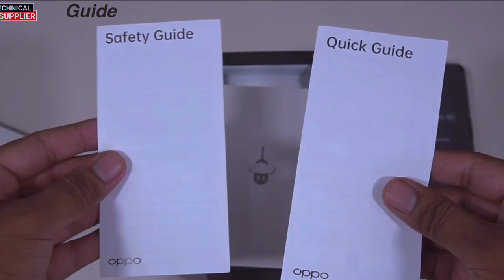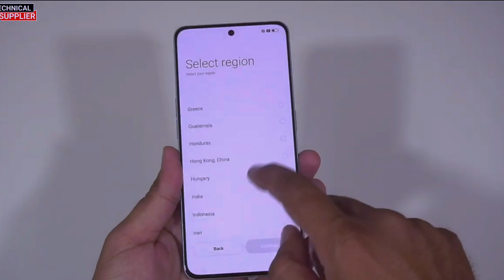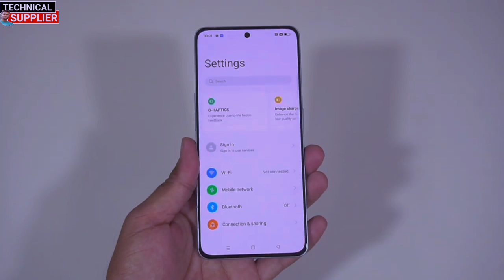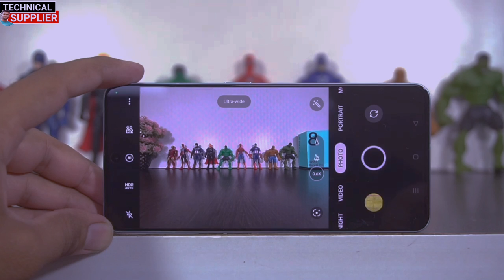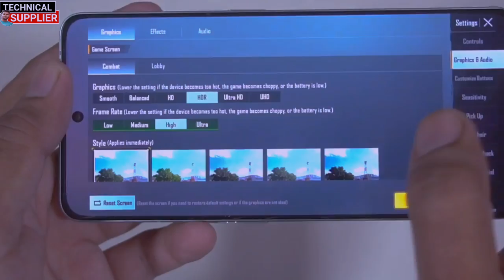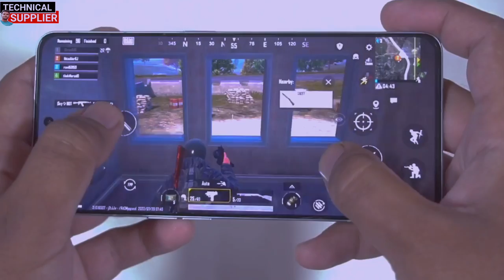Is It The Next GREAT Camera Phone ? OPPO Reno 8 Pro!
3. Like
4. Comment
5. Share

ओपो ने स्मार्टफोन मार्केट में अपनी नई फ्लैगशिप सीरीज Oppo Reno 8 लॉन्च कर दी है. इस सीरीज का प्रीमियम और टॉप एंड वेरिएंट Oppo Reno 8 Pro है. इस फोन पर कंपनी ने अच्छा खासा काम किया. बता चाहे डिजाइन की हो या फिर कैमरा और बैटरी की स्मार्टफोन कई मामलों में पिछली जनरेशन के मुकाबले बेहतर नजर आता है.

कंपनी ने ना सिर्फ फोन के डिजाइन और बैटरी पर काम किया है. बल्कि इसका डिस्प्ले भी काफी ज्यादा समूद और बेजल लेस एक्सपीरियंस प्रदान करता है. ऐसा नहीं है कि इसमें बेजल नहीं है, लेकिन जो है वह बहुत ही कम है. ब्रांड ने फोन के रियर पैनल और कैमरा मॉड्यूल को नया लुक देने की कोशिश की है.

कैसा है फोन का डिस्प्ले?
हालांकि, मुझे यह डिजाइन काफी हद तक Oppo Find X सीरीज की याद दिलाता है. Oppo Reno 8 Pro में 6.7-inch का Full HD+ AMOLED डिस्प्ले मिलता है, जो 120Hz रिफ्रेश रेट के साथ आता है. डिस्प्ले HDR 10+ सपोर्ट, SGS लो मोशन बलर समेत कई डिस्प्ले सर्टिफिकेशन के साथ आता है. इसका व्यूइंग एंगल अच्छा है और इसमें कलर काफी ज्यादा वाइब्रेंट नजर आते हैं.
हैंडसेट ने ऑक्टा-कोर MediaTek Dimensity 8100-Max प्रोसेसर दिया है. यह प्रोसेसर हम वनप्लस 10R में भी देख चुके हैं. फोन में 12GB RAM और 256GB स्टोरेज मिलता है. हैंडसेट में LPDDR5 RAM और UFS 3.1 स्टोरेज दिया गया है.

फोटोग्राफी के लिए इसमें ट्रिपल रियर कैमरा सेटअप मिलता है, जिसका मेन लेंस 50MP का है. कंपनी ने इसमें Sony IMX766 सेंसर दिया है. वहीं सेकेंडरी लेंस 8MP का है, जो अल्ट्रा वाइड एंगल कैमरा का काम करता है. इसमें 2MP का मैक्रो लेंस भी मिलता है.कनेक्टिविटी के लिए इसमें 5G, 4G LTE, Wi-Fi 6, Bluetooth v5.3, GPS/ A-GPS, NFC और USB Type-C पोर्ट मिलता है. हैंडसेट में इन-डिस्प्ले फिंगरप्रिंट सेंसर दिया गया है, जिसकी स्पीड अच्छी है.डिवाइस को पावर देने के लिए 4500mAh की बैटरी दी गई है, जो 80W की Super Flash चार्जिंग सपोर्ट के साथ आती है. फोन का वजन 183 ग्राम है, जो इसके इन-हैंड फील को अच्छा बनाता है.

जल्द ही हम इसका डिटेल रिव्यू लेकर आएंगे. हैंडसेट सिर्फ एक कॉन्फिग्रेशन 12GB RAM + 256GB में आता है. इसकी कीमत 45,999 रुपये है.

8pro reno
OPPO Reno 8 Pro Unboxing
OPPO Reno 8 Pro First Impressions
OPPO Reno 8 Pro Hindi Unboxing
OPPO Reno 8 Pro Performance
OPPO Reno.